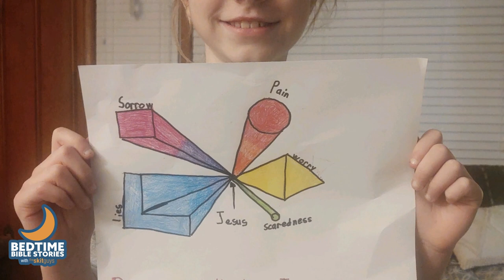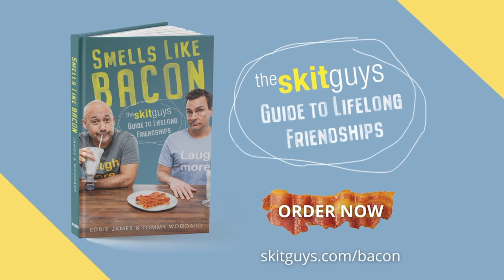Bedtime Bible Stories: How To Be Great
Tommy and Eddie look at Matthew 23:11 in this episode. The disciples, Bart and Andy, argue over who is the greatest and learn a big lesson from Jesus about serving others.